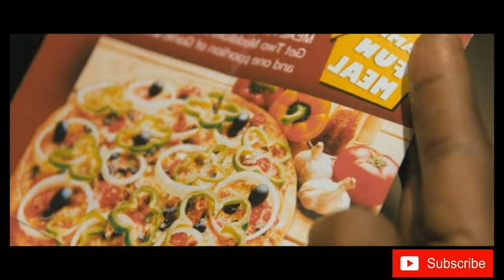INNOCENT BOY is beaten for entering pizza shop. All he wanted was just a pizza.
Innocent kids from slum had to face to lot of troubles and difficulties to buy a pizza